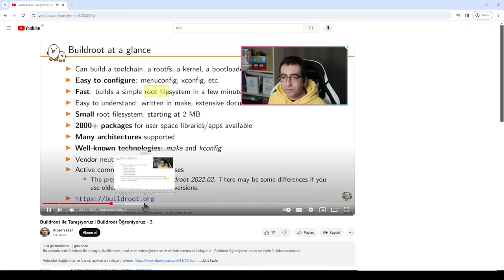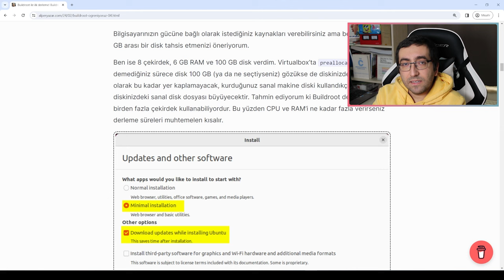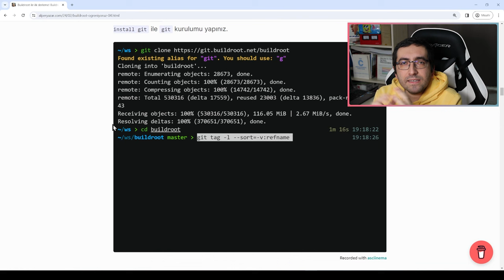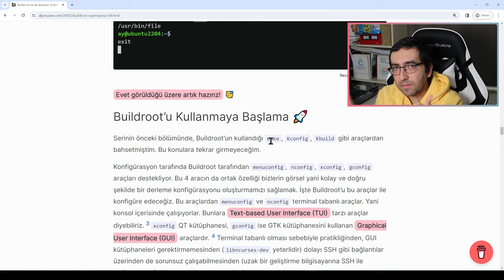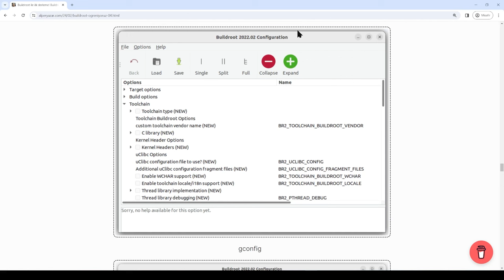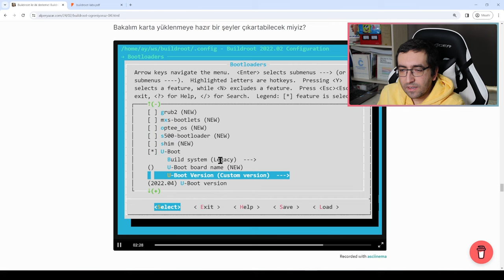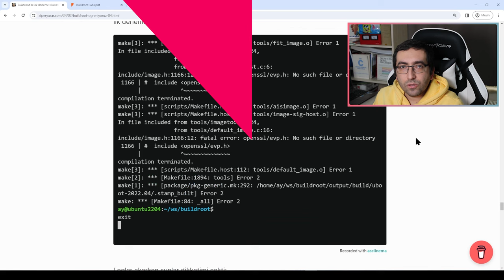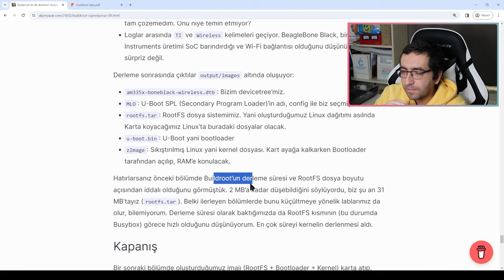Buildroot İlk Derleme! (Biraz Uğraştırdı) | Buildroot Öğreniyoruz - 4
Buildroot'u ilk defa derliyoruz. Ama sorunsuz olmuyor, uğraşıyoruz... Çünkü bu işler böyle! (çoğu zaman)

'Buildroot Öğreniyoruz' video serisinin 4. videosundasınız.

Bu videoda, Buildroot nasıl indirilir? Buildroot nereden indirilir? Buildroot nasıl konfigüre (configure) edilir? menuconfig, nconfig, gconfig, xconfig nedir gibi soruları cevaplamaya çalışıyoruz. Daha sonra Buildroot'u indiriyor ve derleme sırasında çıkan OpenSSL gibi problemlerle uğraşıyoruz.

0:00 Merhaba
0:22 'Buildroot Öğreniyoruz' Serisi
0:47 Video Formatı
1:25 Geliştirme Ortamının Oluşturulması
2:40 Windows'ta Çalışma
3:05 Virtualbox
6:05 Ubuntu Kurulumu
7:45 Buildroot'un Edinilmesi
8:25 asciinema
9:22 git clone
12:30 Paketlerin Kurulması
15:45 Buildroot'un Konfigürasyon Araçları
22:05 Derleyelim
23:00 BeagleBone Black Ayarları
26:35 OpenSSL Konusu
28:04 make
30:35 Hata 1
32:47 Hata 2
34:00 Gözlemler
35:00 Oluşan Dosyalar
36:20 Kart Bulamamam
37:30 Güle Güle